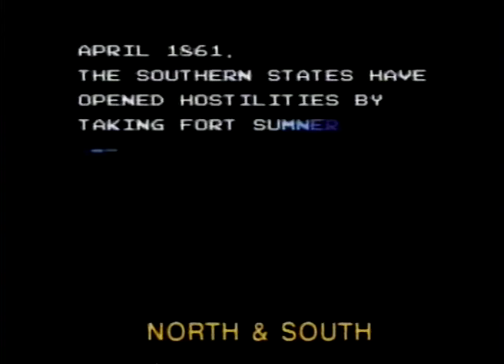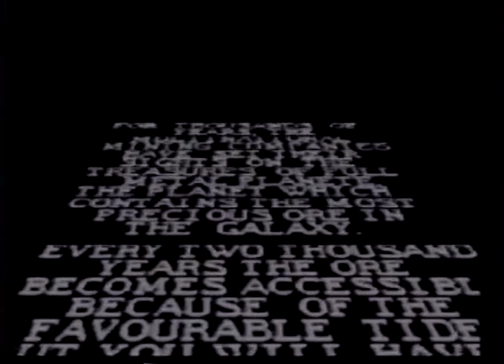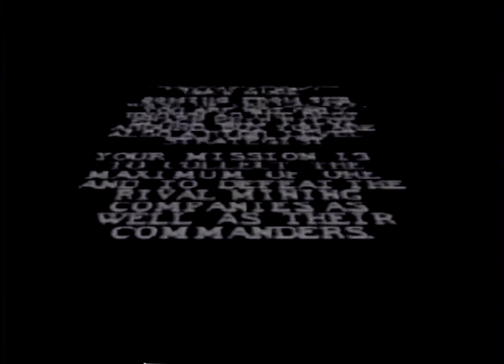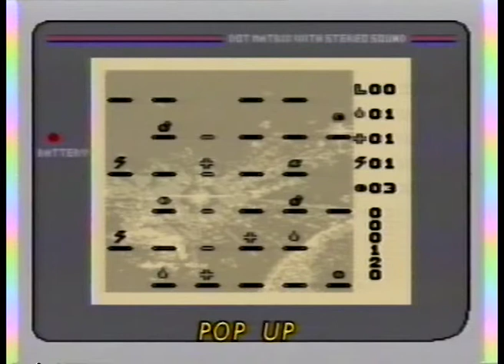Demo jeux Infogrames sur consoles Nintendo (NES, SNES, GameBoy)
Numérisation d'une VHS appartenant au Fonds Bruno Bonnell/Infogrames du Musée Bolo.